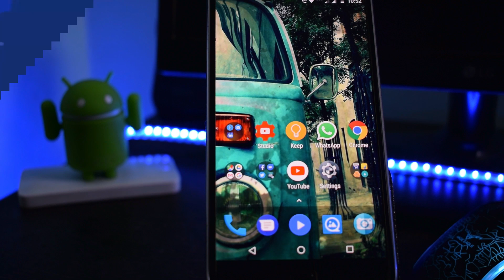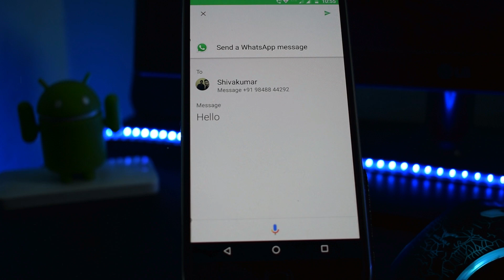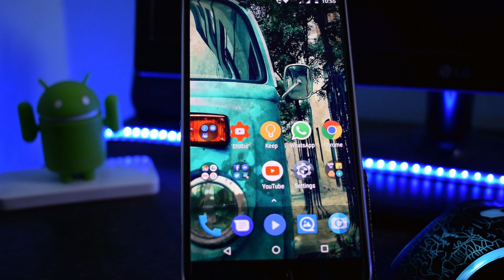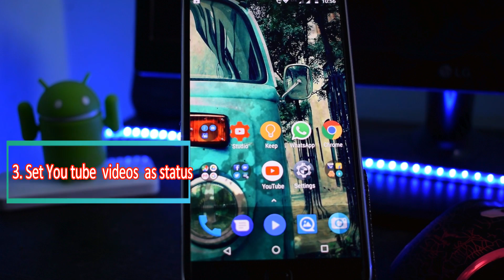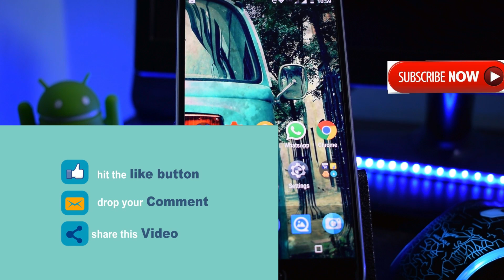Top 5 Cool New Whatsapp tricks you should try september 2017 ! telugu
topics covered in this video:
1)5 latest whatsapp tricks telugu
2)5 awesome whatsapp tricks
3)chat offline whatsapp hide whtaspp online status telugu
4)youtube video as whatsapp status
5)how to show old lastseen telugu